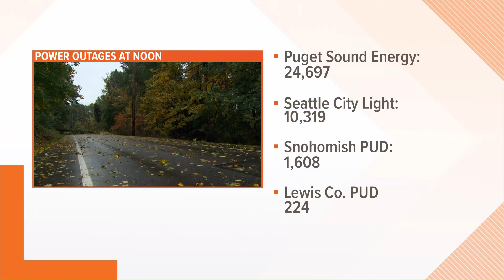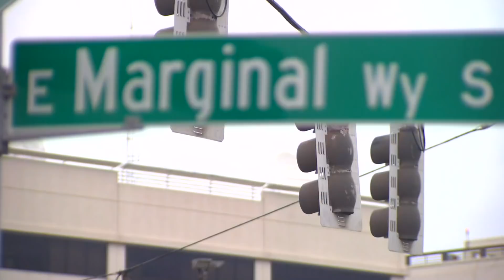Historic wind storm batters Washington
Fallen trees and power outages lead to traffic detours and school closures around western Washington